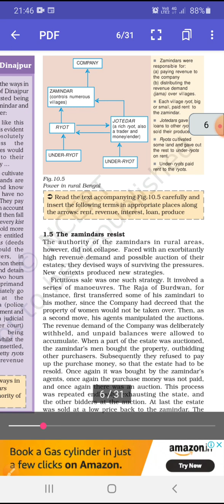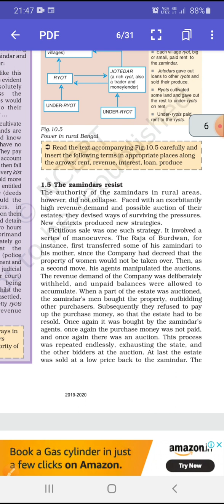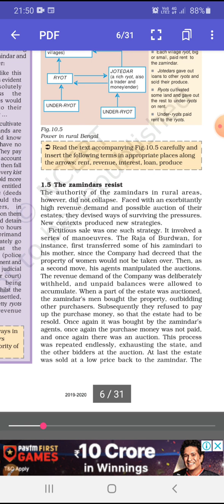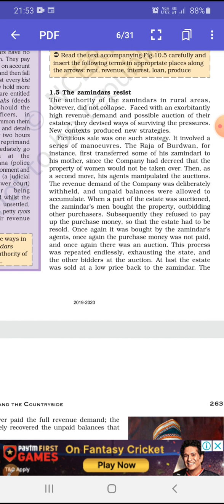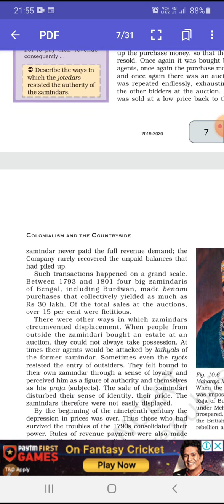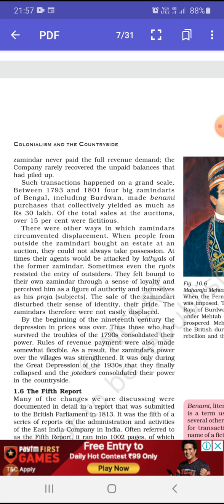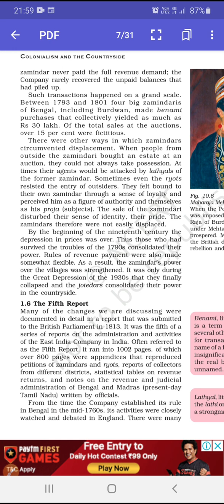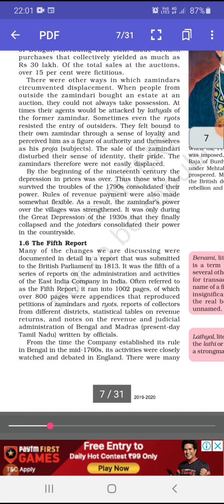Colonial rule and countryside| class 12th| History | part 1